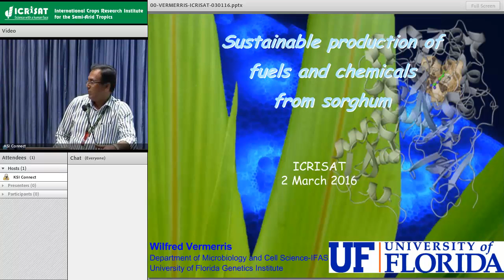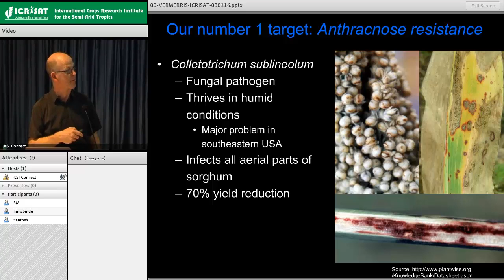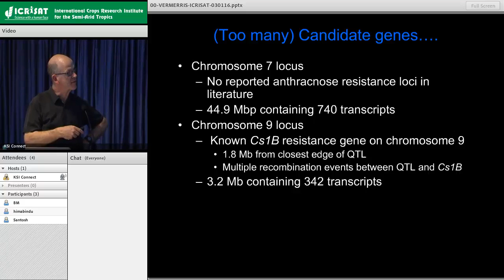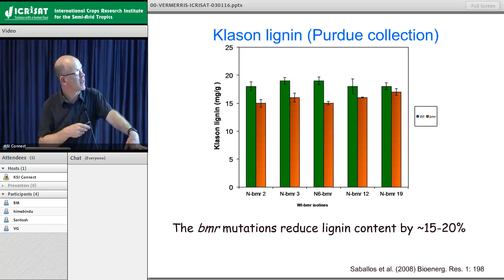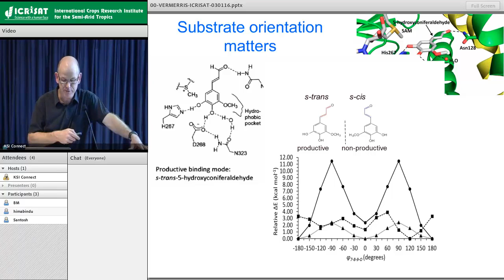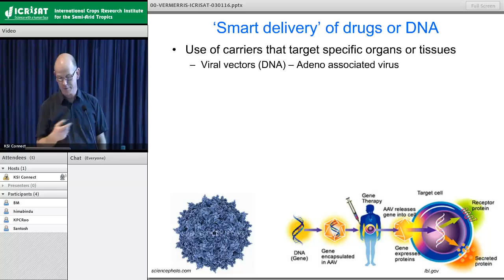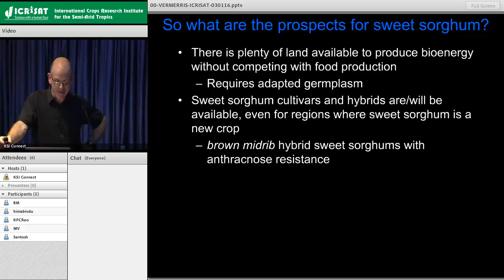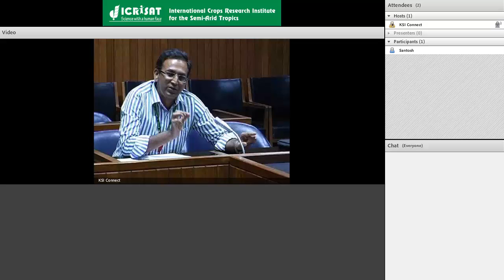Sustainable production of fuels and chemicals from sorghum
Dr Wilfred Vermerris
Associate Professor
Department of Microbiology & Cell Science and UF Genetics Institute
University of Florida ,  Gainesville, FL
USA‎

Due to its low input requirements compared to sugarcane and maize, and its tolerance to a wide range of growing conditions, sorghum is an attractive feedstock for the production of renewable fuels and chemicals. Large-scale introduction of bioenergy sweet sorghums in the United States requires the availability of regionally adapted germplasm. Depending on the region, these sorghums need to perform well on low-fertility soils, withstand heavy disease pressure, high winds, or seasonal flooding. In all cases, the composition of the plant cell wall needs to be amenable to down-stream processing, while still providing sufficient level of protection to biotic stresses. My presentation will focus on the development of biomass and sweet sorghums that can be used in their entirety for the production of energy, chemicals, and useful co-products in an economically and environmentally sustainable manner. I will discuss a number of different but complementary approaches that include traditional and genomics-assisted plant breeding, biochemistry, and nanotechnology.